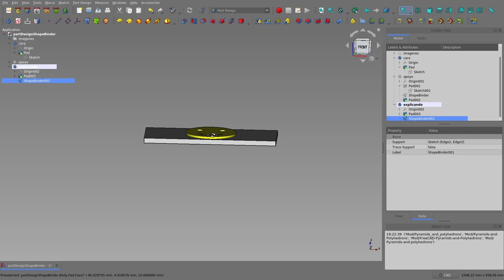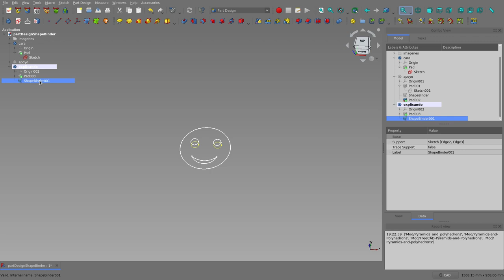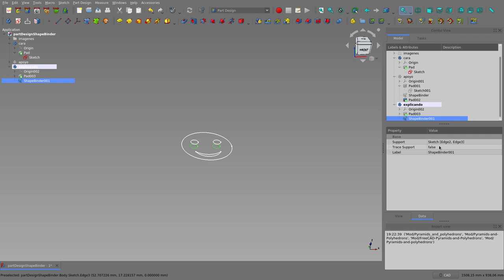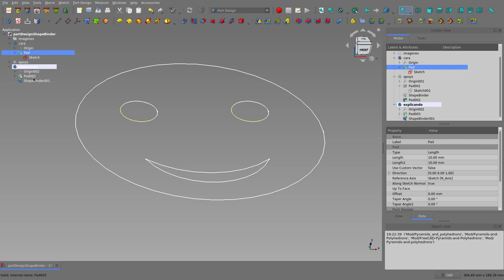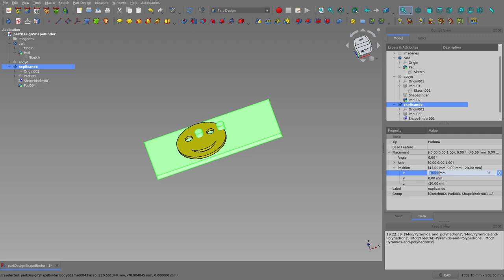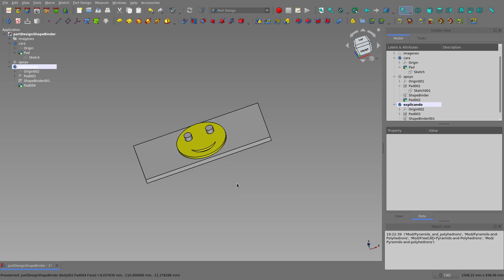Part Design WB: Shape Binder. Contenedor de formas del banco de trabajo Diseño de partes. (5/7)